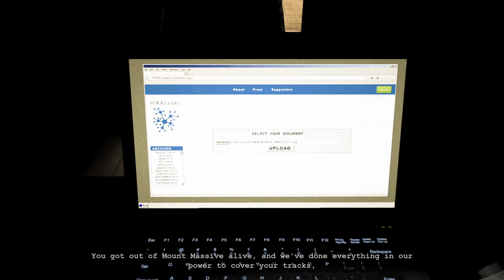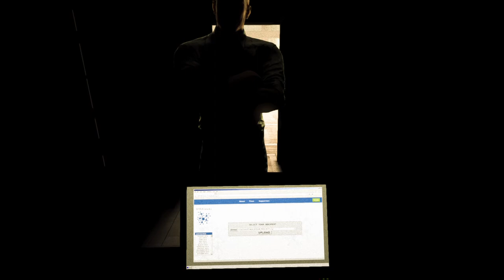Outlast Whistleblower Gameplay 11